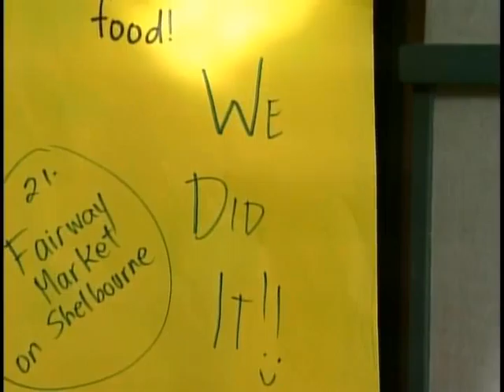Vital People: Marigold Elementary Food Drive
If we share, we have enough for everybody. That's what the students at Marigold Elementary are learning. Kids in grades 1 and 2 have organized a food drive over the month of April to support The Mustard Seed as well as families within the Marigold school community.